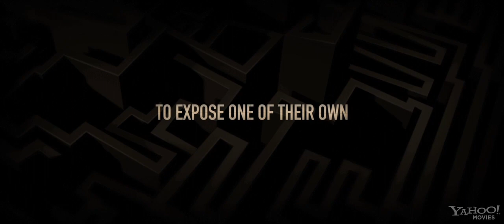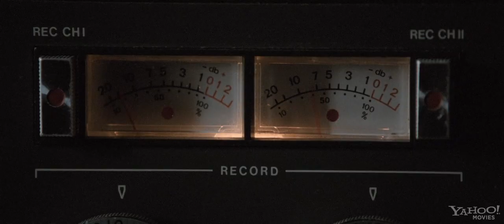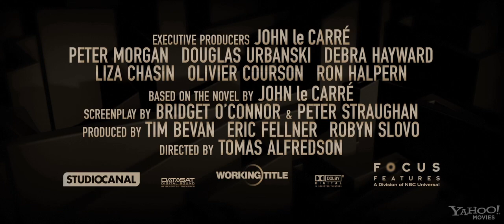Tinker,Tailor,Soldier,Spy - Official Trailer [HD]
Genres: Thriller
Starring: Gary Oldman | Colin Firth
Release Date: December 9th 2011

In the bleak days of the Cold War, espionage veteran George Smiley is forced from semi-retirement to uncover a Soviet agent within MI6's echelons.